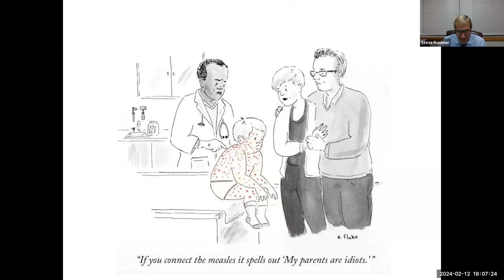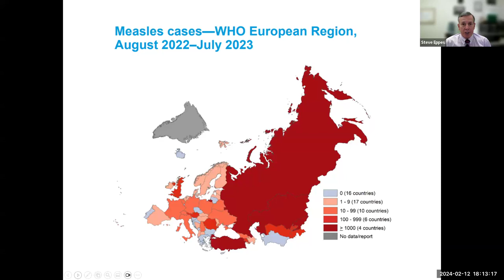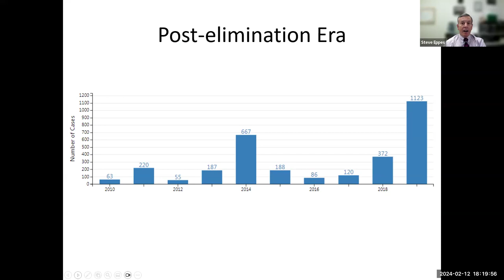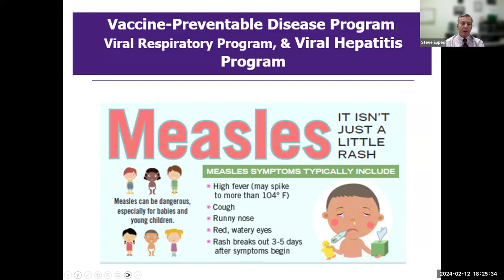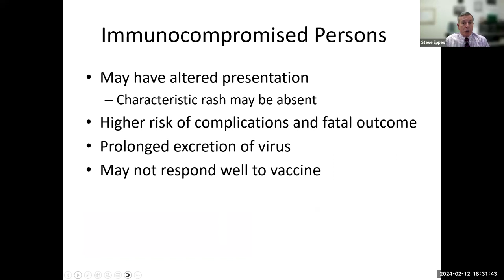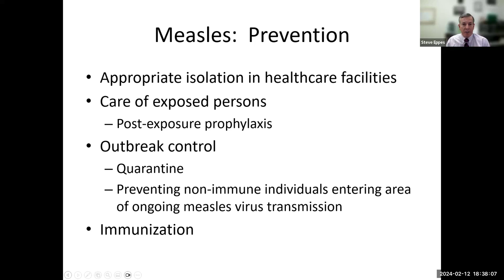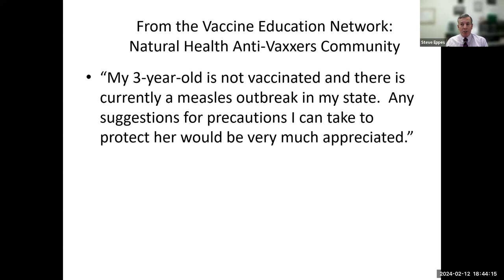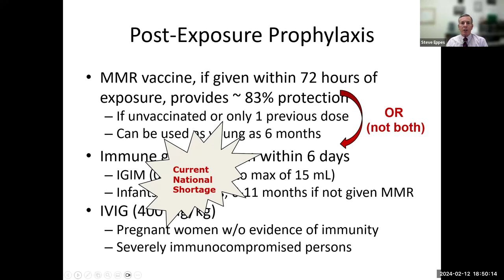The Alarming Resurgence of Measles: What You Need to Know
Join Dr. Stephen Eppes as he delves into the critical issue of the recent surge in measles cases in this informative presentation. Dr. Eppes, an expert in the field, discusses the signs, symptoms, and diagnosis of measles, providing viewers with essential knowledge to recognize this contagious disease. He also covers the current treatment protocols and the importance of timely reporting to health authorities.
In light of the increasing measles cases, Dr. Eppes emphasizes the crucial role of vaccination in preventing further spread. He addresses the concerns of parents and individuals hesitant about vaccines, offering evidence-based insights to educate and inform. This presentation is a must-watch for anyone seeking to understand the resurgence of measles and the steps we can take to protect our communities. Don't miss out on this opportunity to learn from a medical professional about combating this preventable disease.

Important!
Please note that all clinical statistics and sources are cited throughout this video to ensure the accuracy and reliability of the information presented. Additionally, this video contains clinical images of patients, including children, exhibiting the measles rash. These images are sourced from clinical databases and are included for professional educational purposes to provide a comprehensive understanding of the disease's presentation.